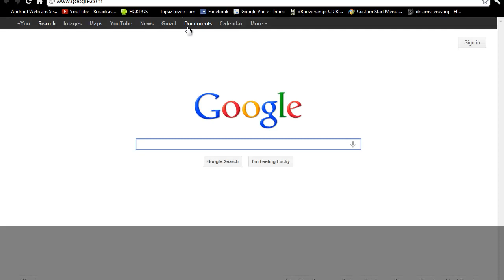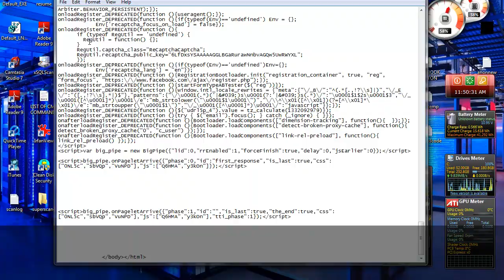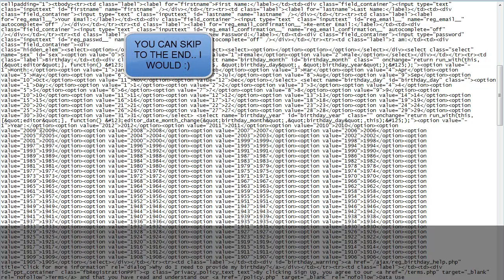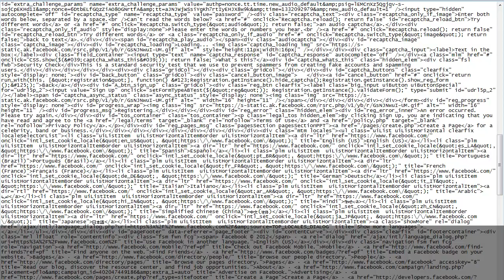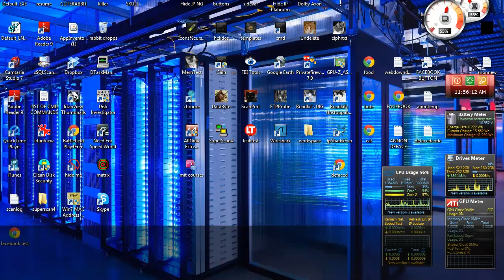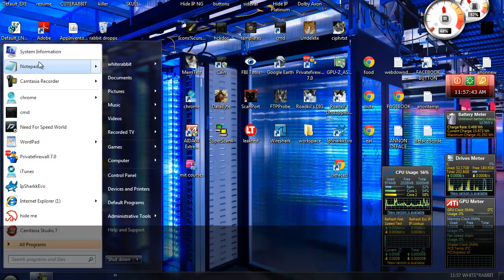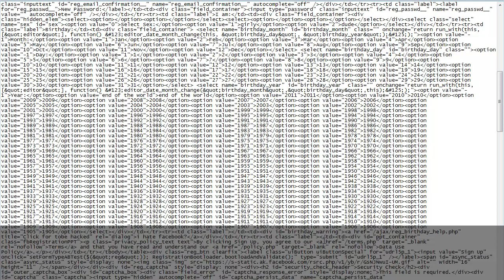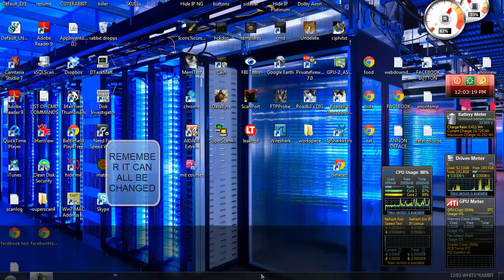custom facebook login page